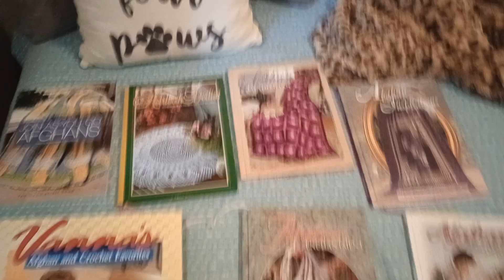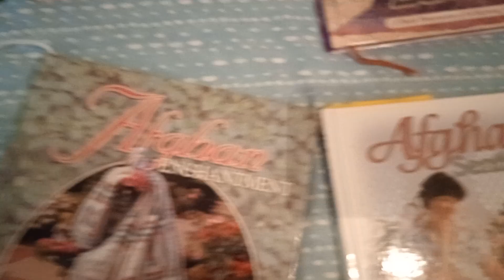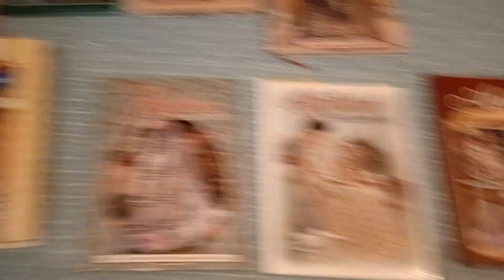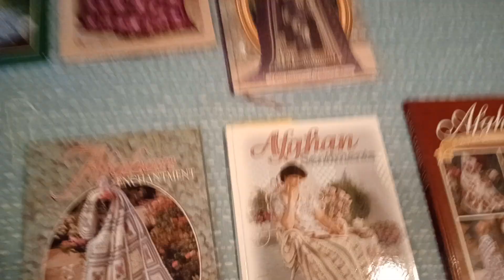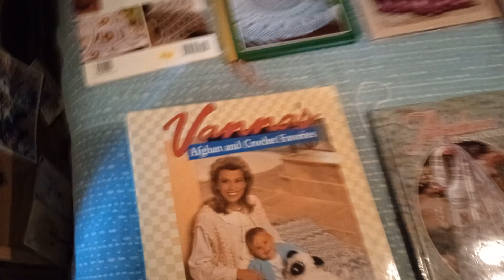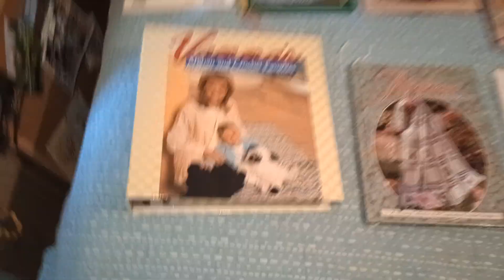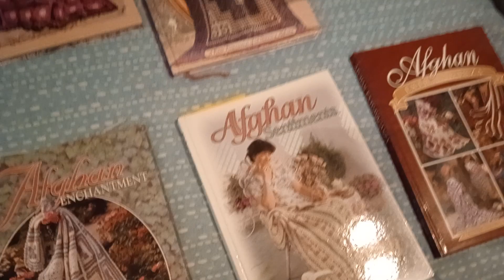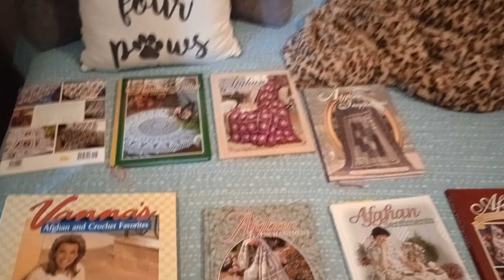PART TWO of FB marketplace haul